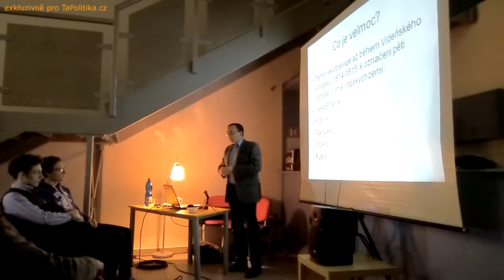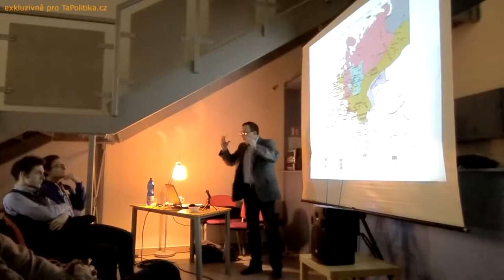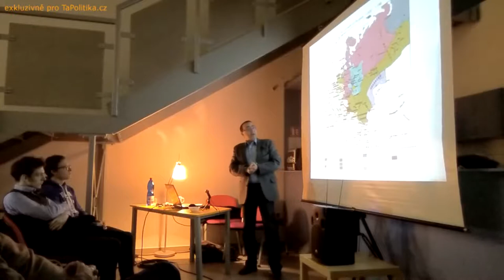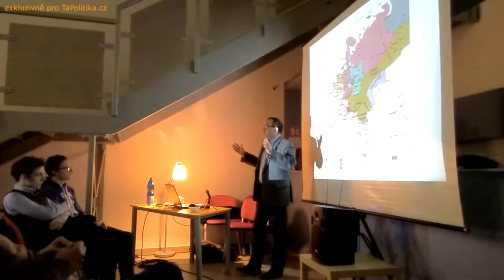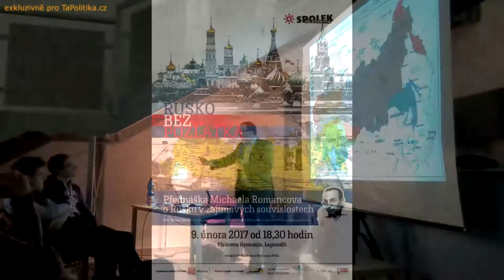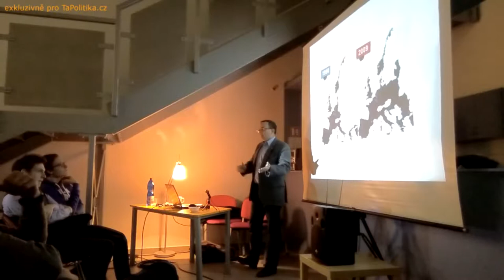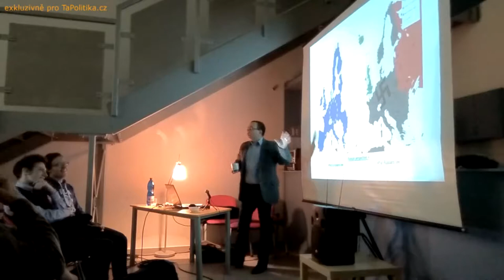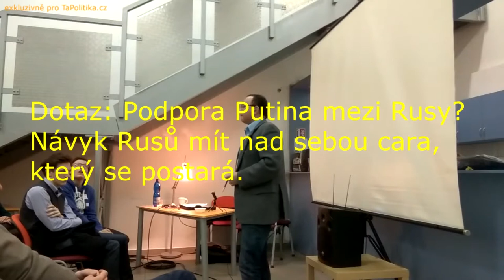Michael Romancov RUSKO BEZ POZLÁTKA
Přednáška Michaela Romancova o Rusku v zajímavých souvislostech a odpovědi na řadu dotazů studentů
Gymnázium Legionářů, Příbram 9.2.2017
S poděkováním - František Němeček